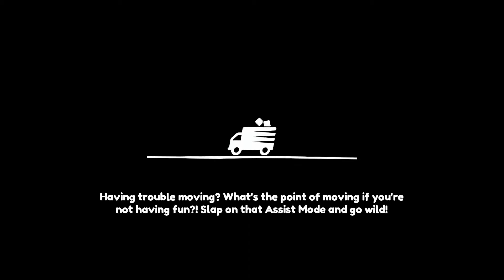Moving Out: Episode 2 - Windows are a Pain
Who would hire us? Even at a discount!